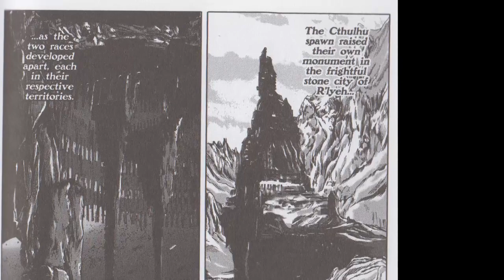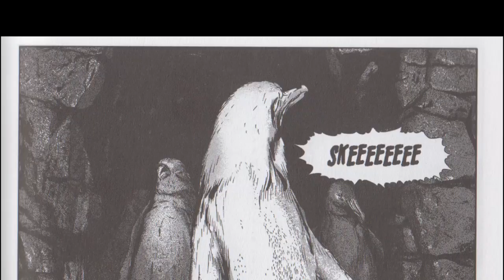H.P. Lovecraft's At the Mountains of Madness, vol. 2 - Longbox of the Damned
Longbox of the Damned is a daily series throughout October where the ghoul Moarte talks about horror comics!

Return to the mountains of madness in volume 2 and discover the alien history of earth!

22/31

Original Theme Animation by Andrew Dickman
Updated Animation by Stephan Krosecz
Longbox of the Damned Logo by Fabio Fontes